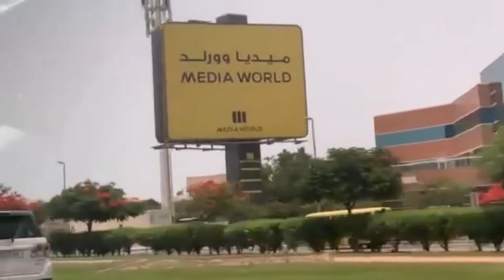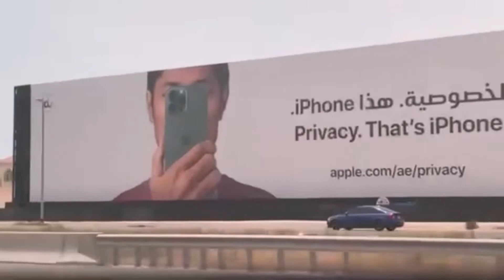TRAVEL MAKES YOU THINK DEEPLY